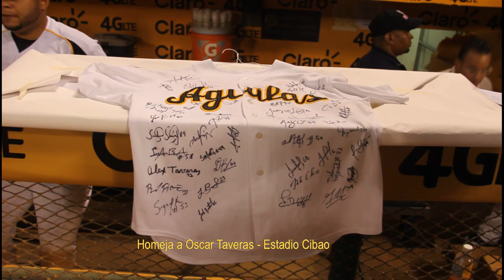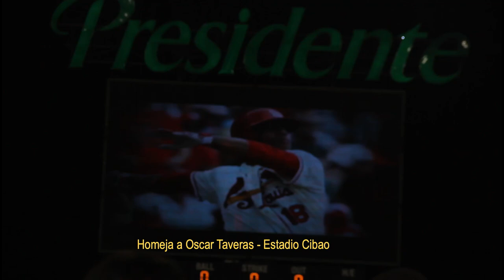Lo que ocurrió al día siguiente del sepelio de Óscar Taveras en el Estadio Cibao de Santiago, R.D.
Video sin edición del homenaje realizado por el equipo de Las Àguilas Cibaeñas en el Estadio Cibao de la ciudad de Santiago de los Caballeros.